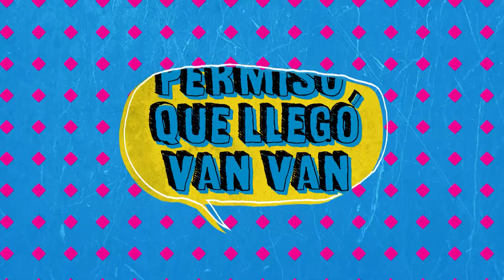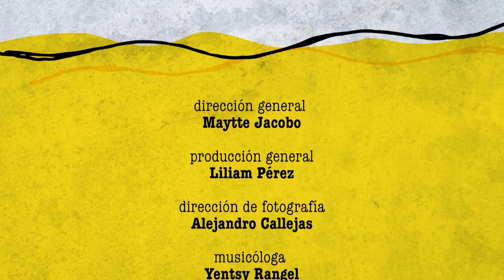El potaje Permiso que llegó Van Van - AHS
Les brindamos el segundo programa de El potaje, proyecto televisivo impulsado por la Asociación Hermanos Saíz, que se transmite cada miércoles por el canal Cubavisión. Permiso que llegó Van Van. AHSCuba.